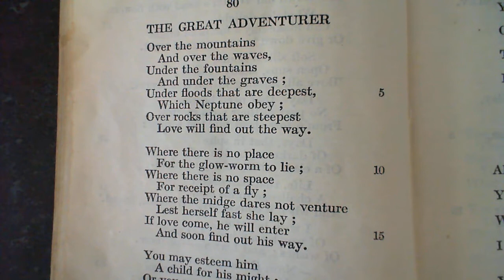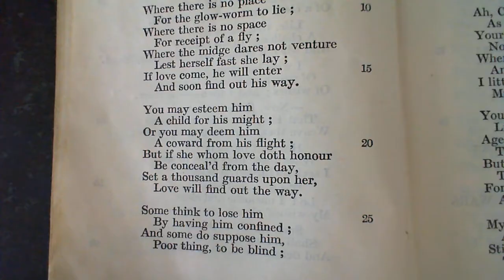The Great Adventurer - - Anon.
80 The Great Adventurer
The eightieth poem in the collection.